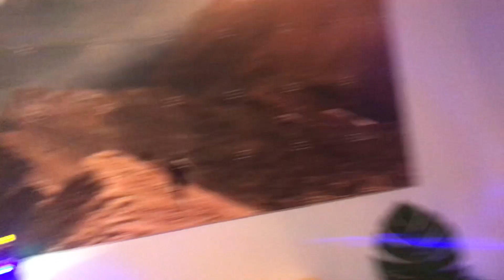Vlogmas Day 2 2020 | Chatty homey vibes, a few Christmas decorations and a butternut squash risotto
This vlogmas I wanted to share some vignettes of my December as a freelance presenter and producer living in London. Today I visit my sister on the day we come out of lockdown 2.0 and step into London in winter in tier 2! This video is mainly me chatting about work, technology being a bit of a pain, my best recommendation of a butternut squash risotto (see below!!) and chat about a fun Christmas video I like (also, see below!). I open our Yankee Candle advent calendar and do a quick tour of some of our Christmas decor... it's not all out... even though I would LOVE it to be! Join me on the journey through December and let us see where we end up.

The music is licensed through Soundstripe :)

If you'd like to say hello, catch me on Twitter or Instagram or my Facebook page... here are some other links if you'd like!

I usually keep some once fresh sage in the freezer for this occassion and pre-cut the butternut squash and whack it in a tupperware for a 'grab and go' at a later date! If you want to meat-it-up you can sneak in some chopped bacon when frying the onions... We have a risotto-making-slowcookery-thing I highly recko!

Digging this video from Dai, much talent and a good giggle - also will give you something to think about re what's going down this Christmas! Enjoy!